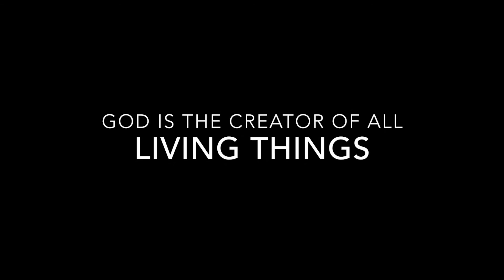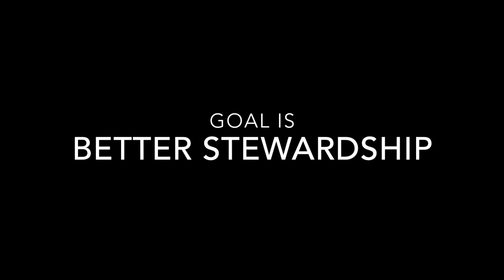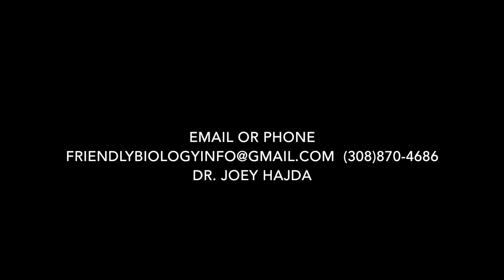Friendly Biology Course: Classes By Beth Plus (Dr. Joey Hajda)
A 10-minute presentation by veteran teacher and veterinarian, Dr. Joey Hajda to inform parents of the Friendly Biology course offered by Classes By Beth Plus.